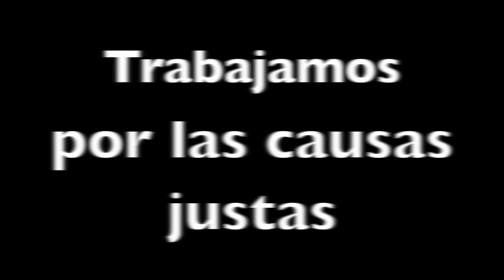Ballet Metropolitano B.Met AC.